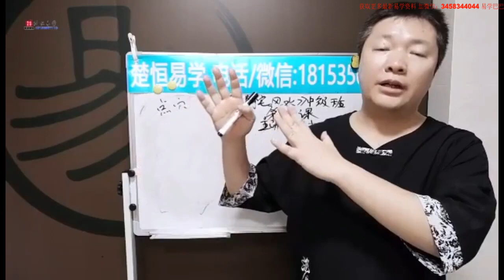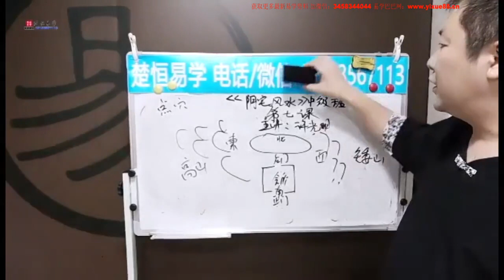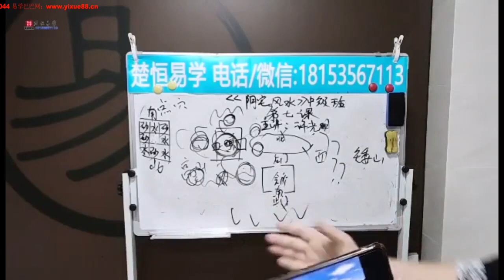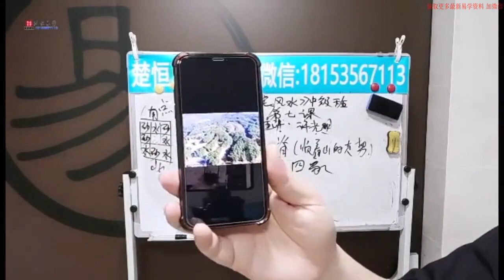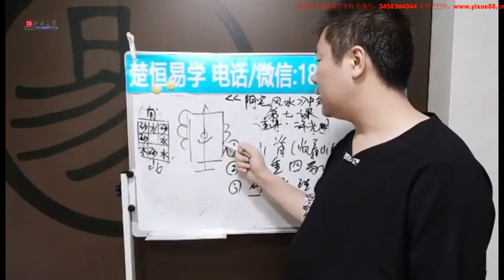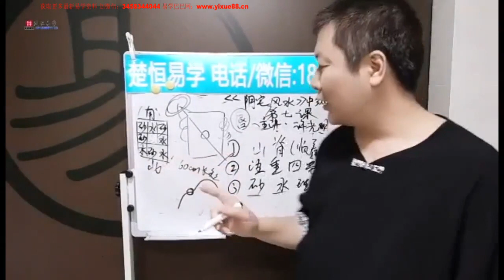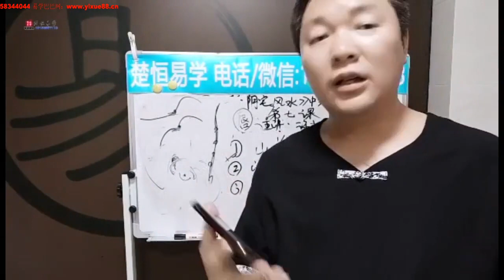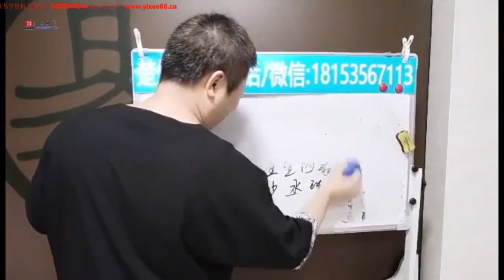楚恒易学 阴宅风水中级班第14期 许光明老师 第7课